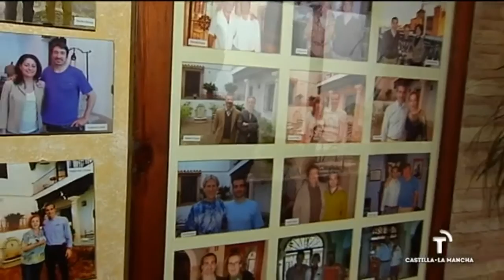Concha Velasco, el Brujo y Carmelo Gómez en el Festival de Almagro.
Famosos del mundo del espectáculo inundan Almagro durante el desarrollo del Festival de Almagro.